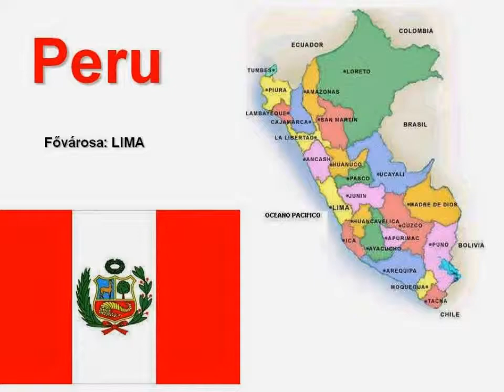Stredná a Južná Amerika